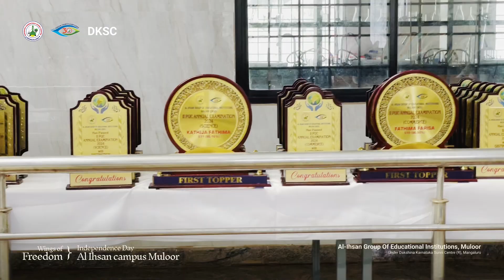Wings of freedom | Al-Ihsan Group Of Educational Institution Muloor | highlights| Independence Day